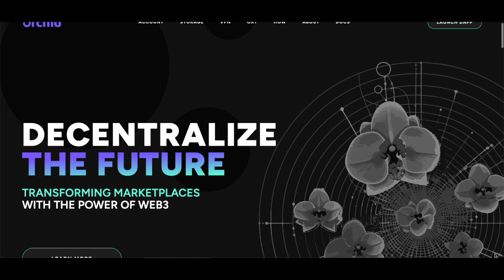DPN vs Other dVPNs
Welcome Deepernauts!

This video will be a breakdown of the differences in using other decentralized VPNs and the DPN. By the end of this video, I'm sure you'll agree that the DPN is the clear winner in this grudge match...

GitHub.com/skaterjuice/deeperblacklist